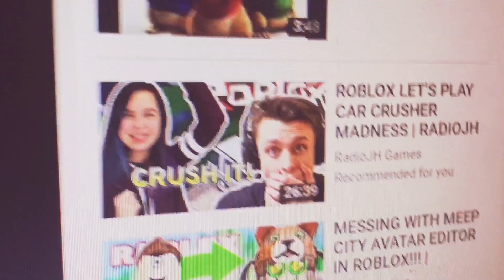No way! This video looks so cute!😆